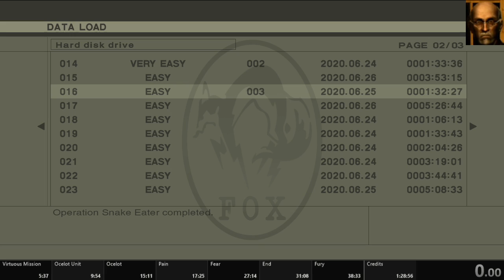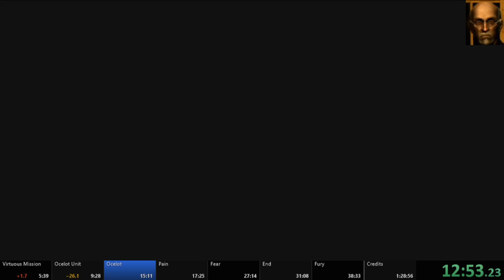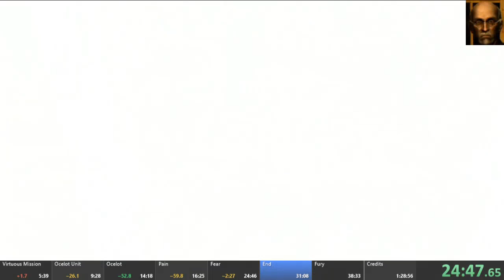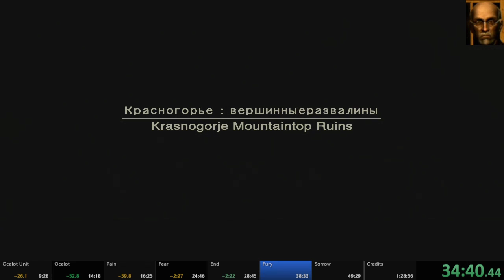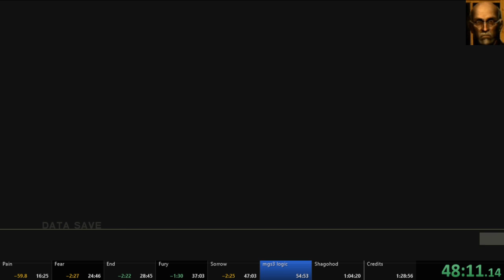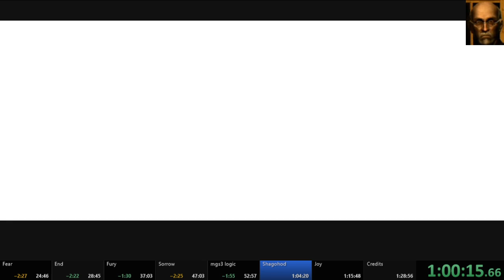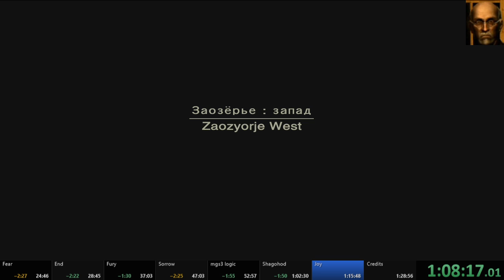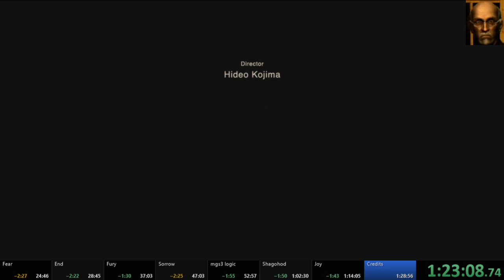Metal Gear Solid 3 (PS3 HD, E, NG+) - 6/30/20 - 1:26:10 WR